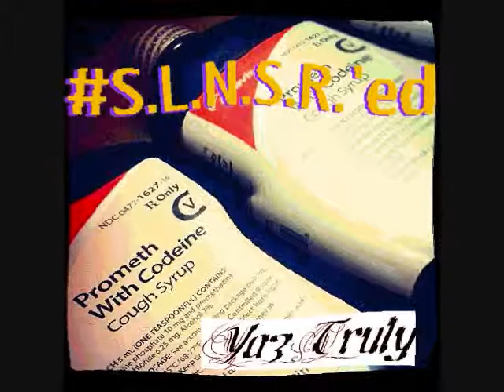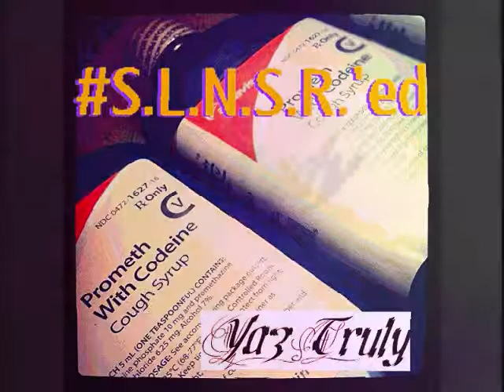M.O.N.E.Y.- Kirko Bangz (S.L.N.S.R.'ed By: Ya'z Truly)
Straight Lean No Spright Remix'z By: Ya'z Truly
Galveston Kounty Underground 409